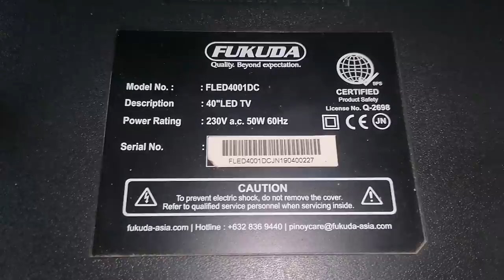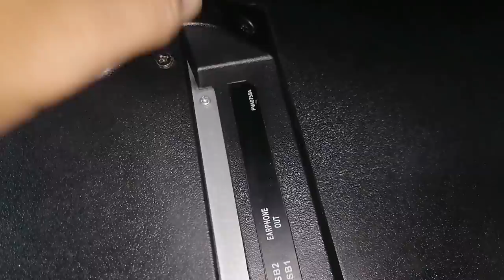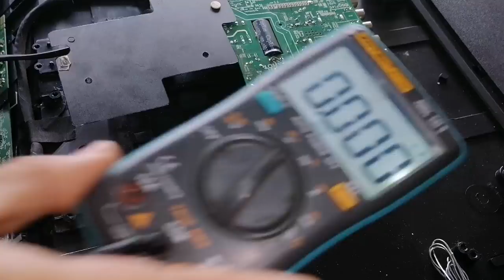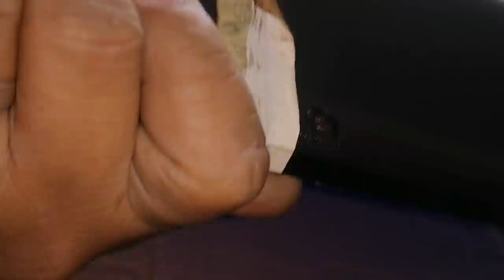One second lang lumalabas ang display pano ayusin 40" LED TV